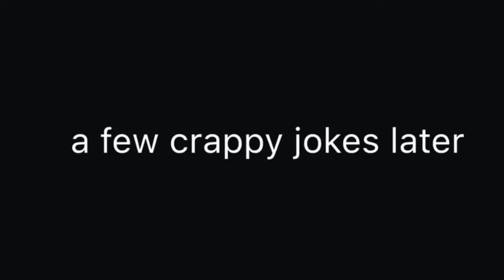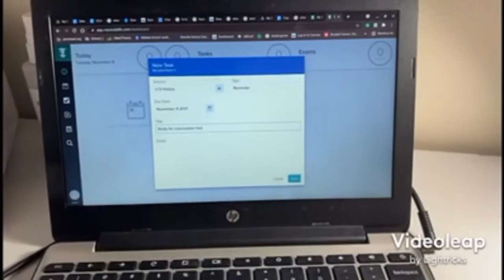12.2.21 Announcements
Today our reps have some deep thoughts, and two student PSAs to show!!